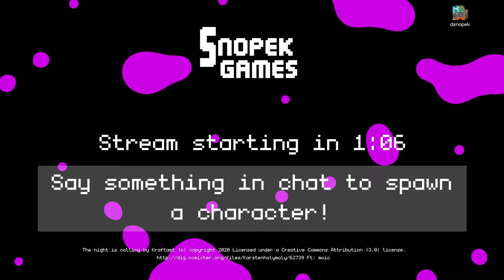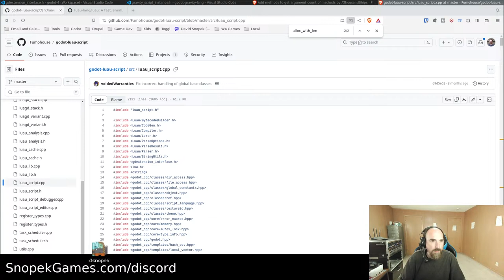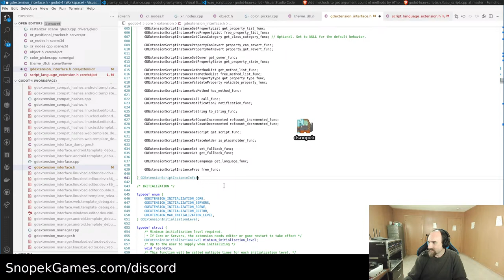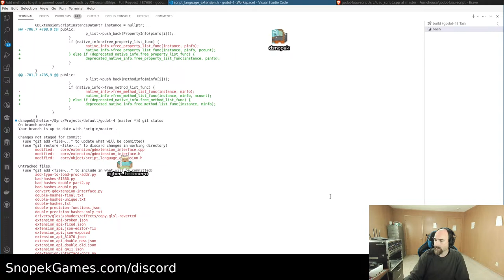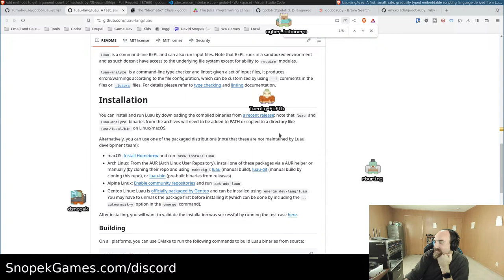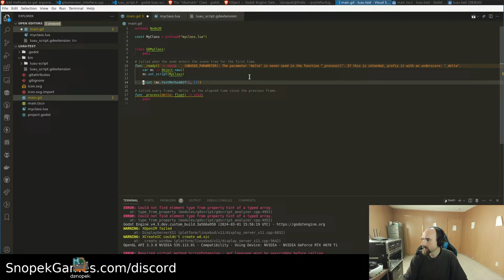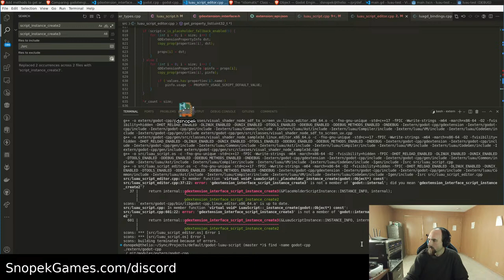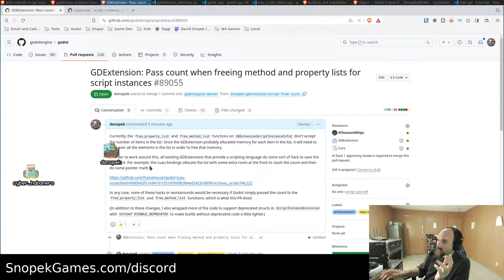Game Dev Stream #102 - GDExtension & Godot 4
Come hang out while I do some game development on a live stream!

This week we're returning to GDExtension in Godot 4. We're going to review some PRs and try to fix some bugs that were reported, in order to ensure that Godot 4.3 has the best iteration of GDExtension yet!

It should be fun :-)

to learn more about me and my work!